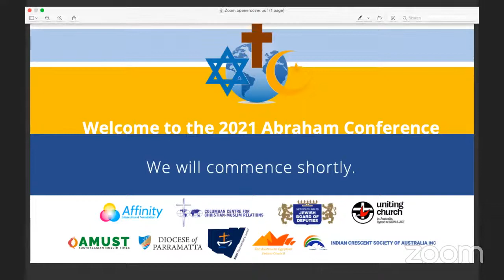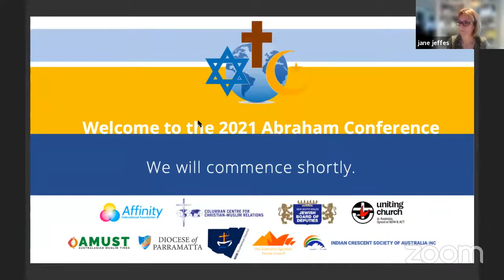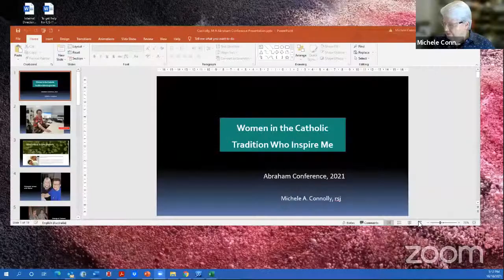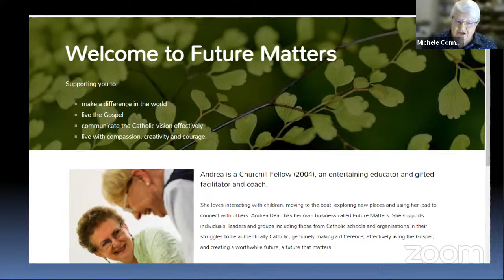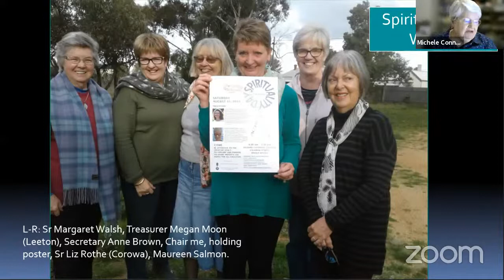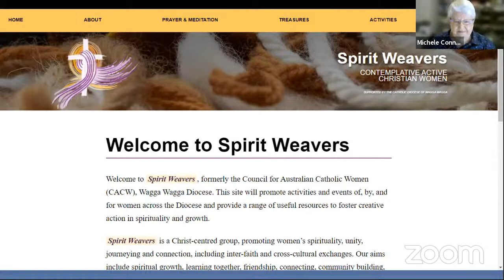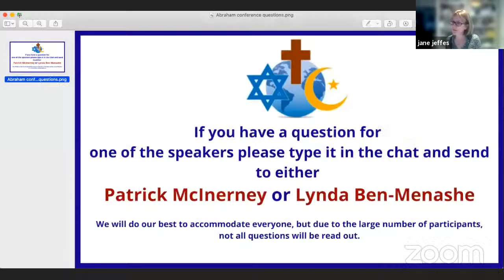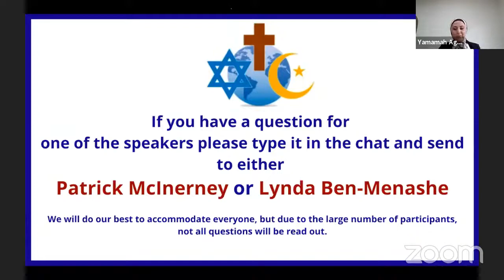2021 Abraham Conference: 'Women Leaders in the Abrahamic Traditions: Role Models for Our Time'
The Abraham Conference plays an important role in bringing Jews, Christians and Muslims together to discuss contemporary issues of concern for the members of the three religions and for the wider society.

The theme of the 2021 Abraham Conference is "Women Leaders in the Abrahamic Traditions: Role Models for Our Time". Our context is the continuing strong impact and significance of the Me Too and Black Lives Matter movements and the revelations of abuse in our federal parliament, all of which brought thousands of women onto the streets in protest.

This year, the Abraham Conference wants to highlight the positive role of women in the Abrahamic traditions. The three speakers will help conference attendees recover some of the lost traditions of inspiring women leaders, to highlight the contribution and the difference they made in their time.

- The Jewish speaker, Jacquie Seemann Charak, is a co-founder and committee member of Or Chadash, a Modern Orthodox Synagogue, and the Sydney’s Women’s Tefila Group.

- The Christian speaker, Sr Michele Connolly RSJ, is a lecturer in Biblical Studies at the Catholic Institute of Sydney.

- The Muslim speaker, Yamamah Agha, is General Manager of the Humanitarian Settlement Program at Settlement Services International.

The MC for 2021 is Jane Jeffes, producer and director of a range of documentaries and successful TV formats through her company, Firefly Productions, for the ABC, SBS, Al Jazeera, C4, RTE, Arte and ORF, among others. She is also the former executive producer of The Religion and Ethics Report on ABC Radio.

Conference partners – Affinity Intercultural Foundation, Australian Egyptian Forum Council, Australasian Muslim Times (AMUST), Columban Centre for Christian-Muslim Relations, Diocese of Parramatta, Ecumenical Council of NSW, Indian Crescent Society of Australia (ICSOA), NSW Jewish Board of Deputies, and the Uniting Church in Australia, Synod of NSW & ACT – look forward to your participation in a stimulating and thought-provoking afternoon of interfaith dialogue and friendship at this year's AbrahamConference.